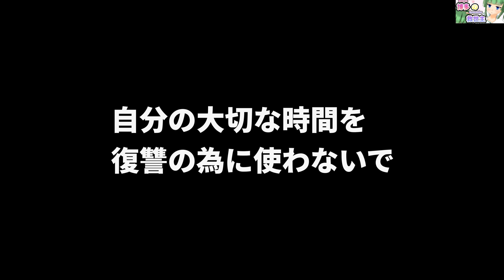【メンタルコーチ】最高の仕返しがしたいなら#メンタル#メンタルコーチ#悩み事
【編集後記】

◇音楽提供
　効果音ラボ様
　魔王魂様
    DOVA−SYNDROME様

　らぼわん様
　動画素材.com
　Pixabay